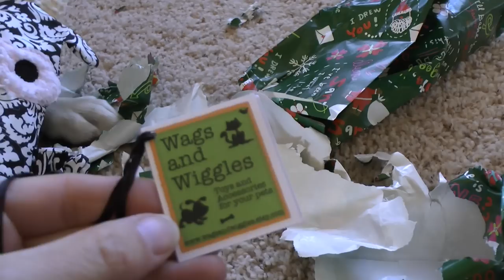Pet Meadow Christmas 2013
The Pet Meadow crew wants to wish everyone a safe and Happy Holiday!!